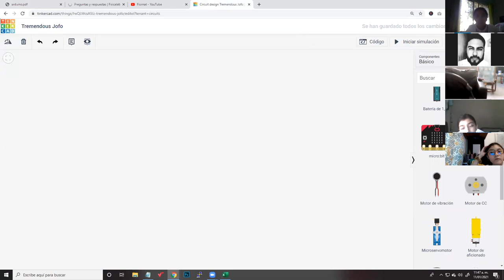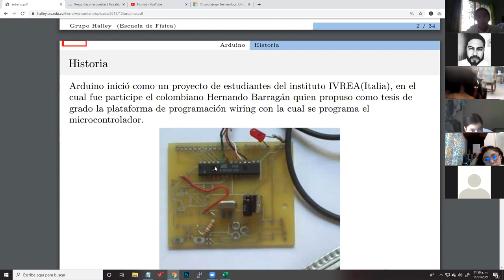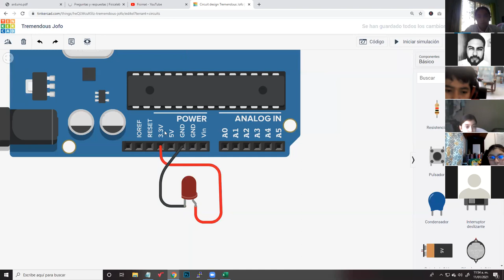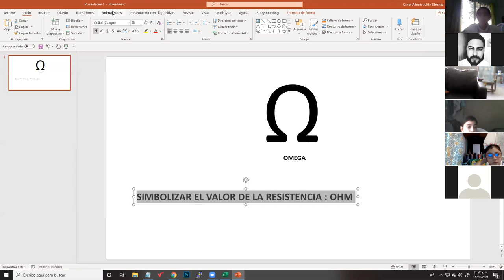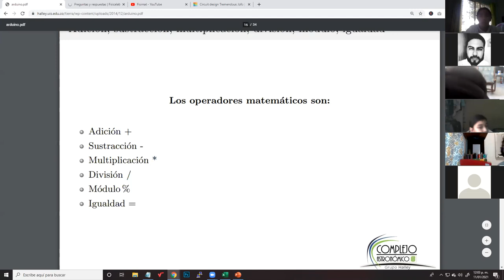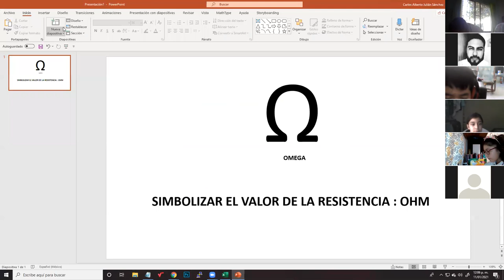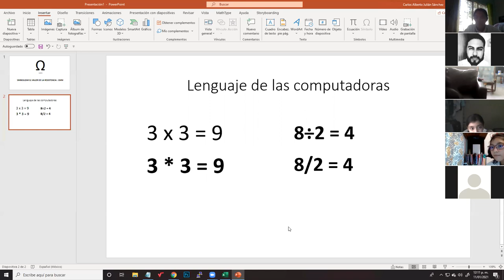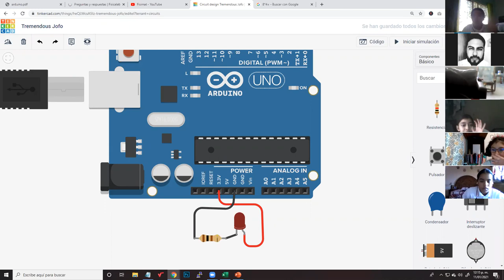Introducción al lenguaje de Programación - Arduino (01) - Sexto Grado